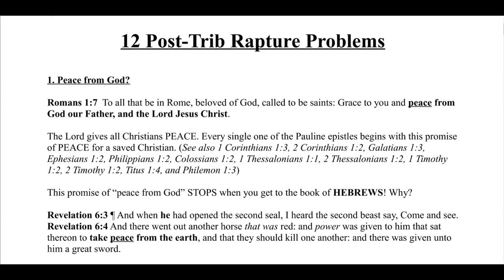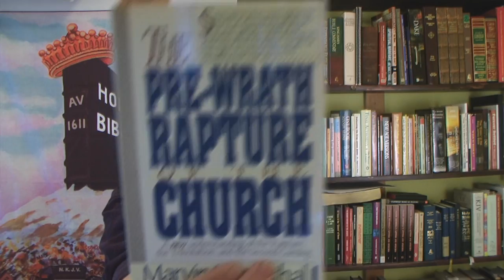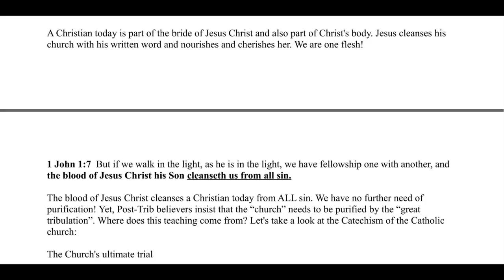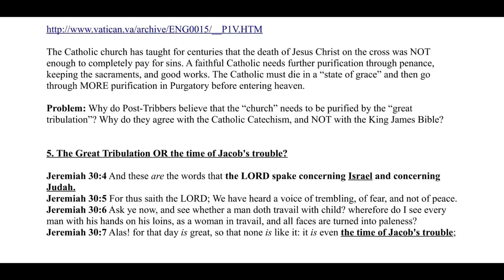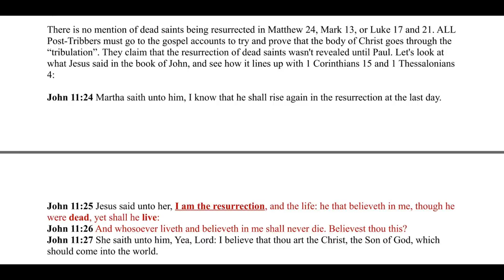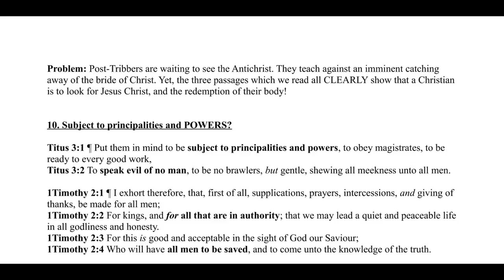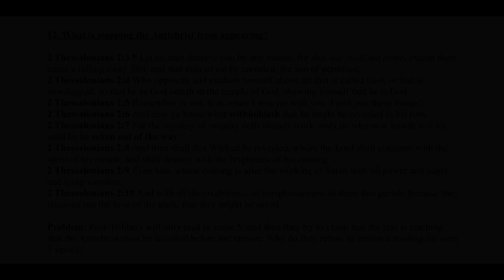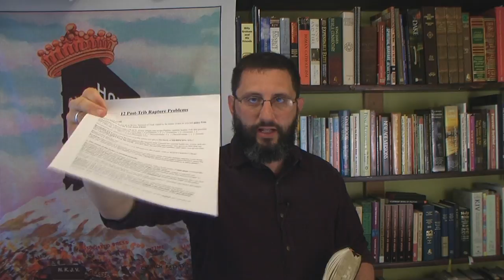12 Post-Trib Rapture Problems